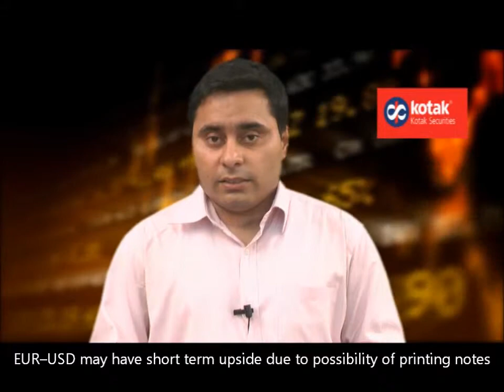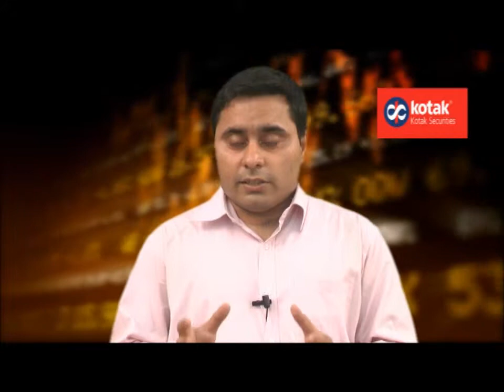Currency Derivatives Sector Update - Kotak Securities - Anindya Banerjee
Mr.Anindya Banerjee provides an insight into the various factors affecting the performance of the Rupee as well as the future trends for global currencies.

Kotak Securities brings to you a detailed analysis of indian stock market.